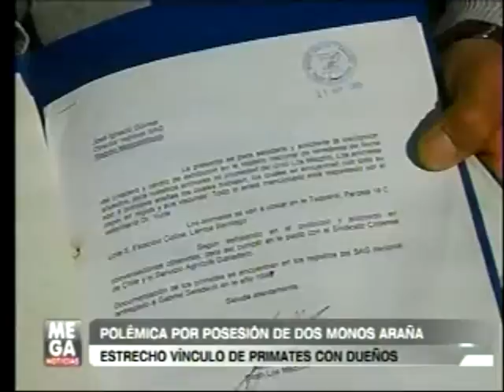Circo Los Mazzini no podrá tener más a sus monos araña